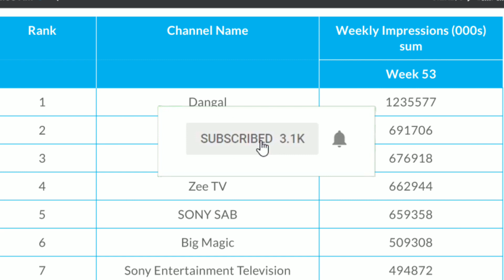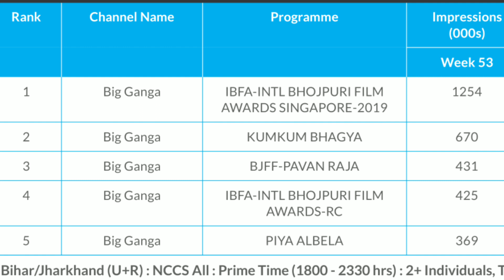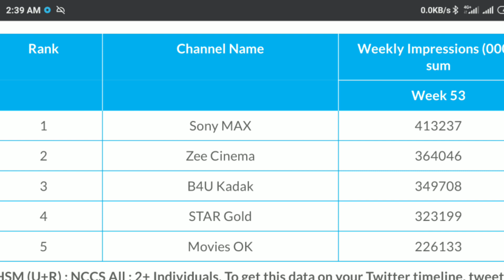53 Week TRP list | 44th eAuction | कौन सा चैनल No.1,🔥🔥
Dear family, aaj ki video mein bataya hun 53 week TRP list, and TV serial ke bare mein, kaun sa TV serial TRP list mein Aaya Hai Puri details video mein hai,

👉Ask your questions Type👇
                      🙏 । शुक्रिया । 🙏